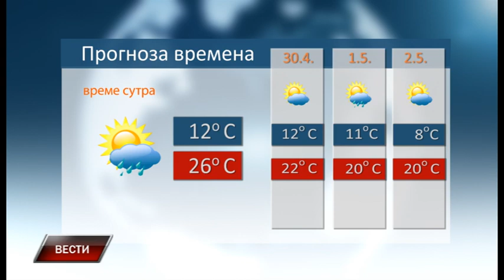Vesti 28 4 2020